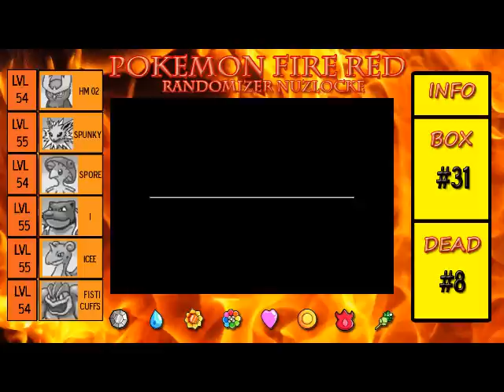Pokemon Fire Red Randomizer Nuzlocke: The Finale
It all ends here. Right here, right now. Thanks for following the Journey. It was so much fun.